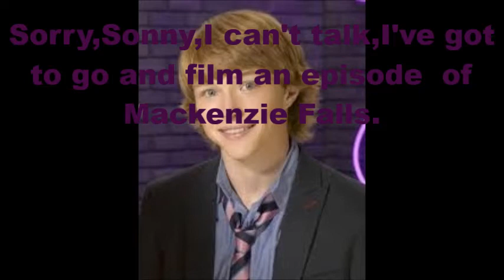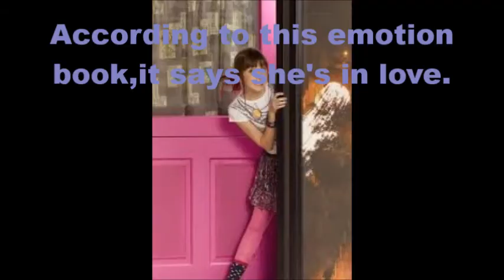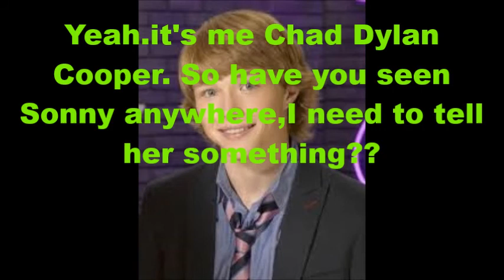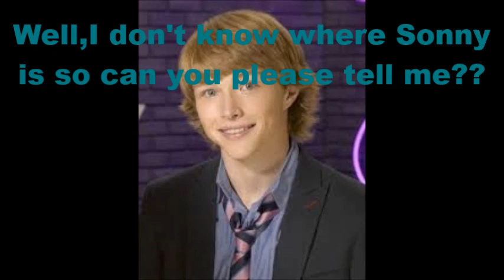A sonny with a chance story ep 1!!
Ok, this is my first Sonny with a chance story, so comment and rate please. 5 comments before the next one. And i know it's not long, but the next one will be. Also I need to know if I should put music on, so please tell me.
XX